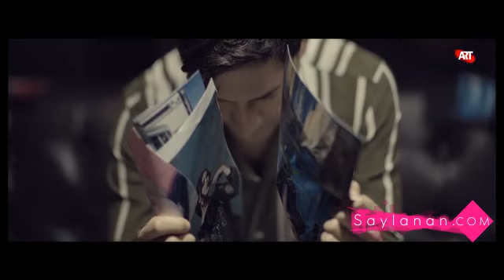Bego Ft Mahri - Many tapamok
GELSIZEM  [ Production  ]  bilen bilelikde şekile geçirildi.
  We täze video klipleri, konsertlary we video ýazgylaryny size ýetirmek isleýär.
  Dostlarlaryňyz bilen paýlaşmany
 Like goýmany we bize agza bolmany unutmaň
 Elmidama Bizin Bilen Galin
 Mahriban Aydym Saz Soyjileri

 Bize Goşulyň:

 Vk.com